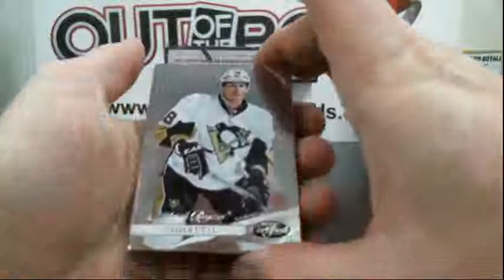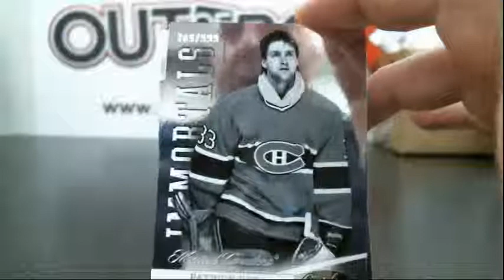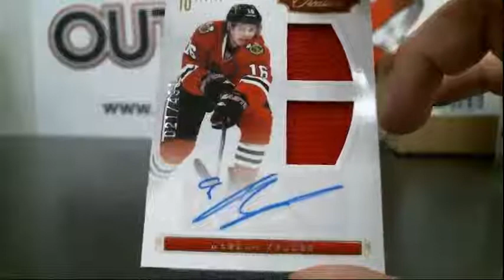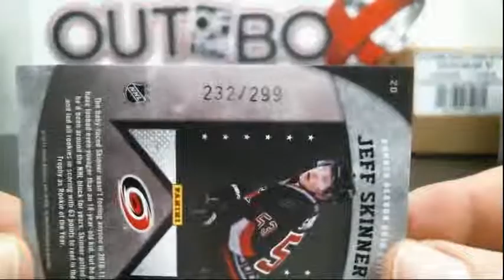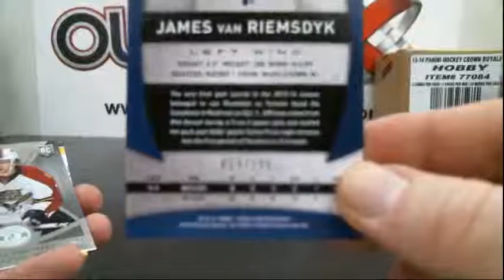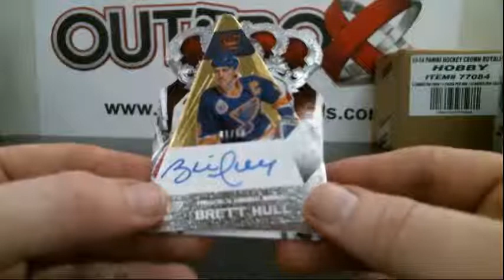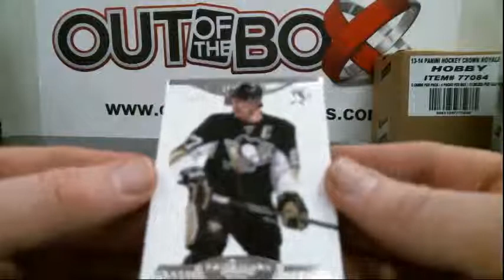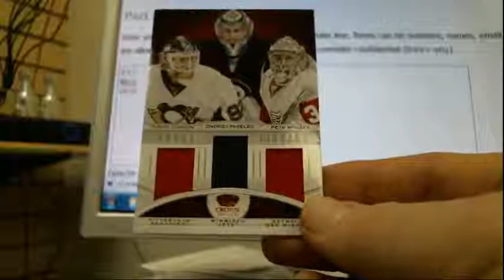Outoftheboxbreaks Break # 414 Mixer with Dominion